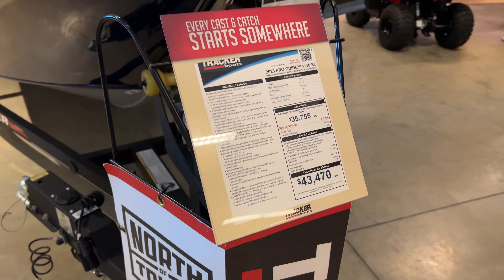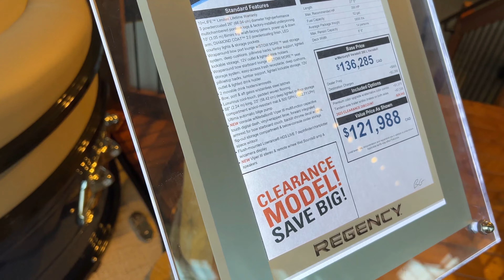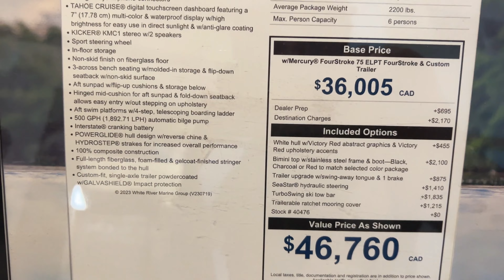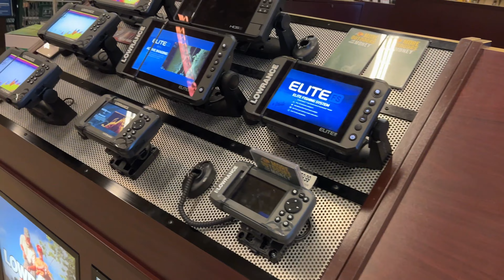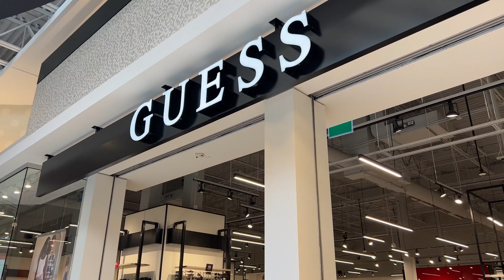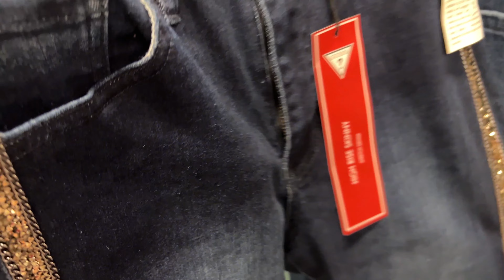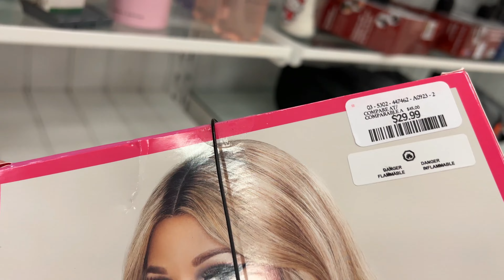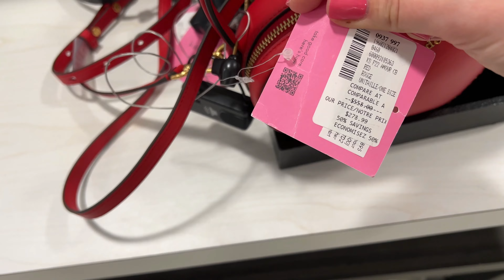Am fost la cel mai mare magazin cu articole de pescuit si vanatoare din Vancouver + Cumparaturi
Dacă vă place ceea ce fac, nu uitați să vă ABONAȚI și să dați un click pe clopoțel 🔔🔔🔔